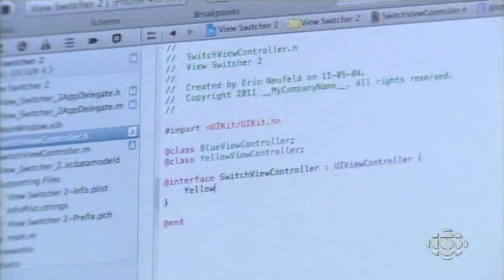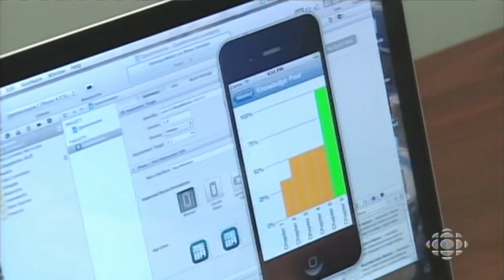Mobile App Business Opportunities in SK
CBC Interview with Chad Jones, CEO CollegeMobile, discussing the endless opportunities in mobile development and programming in Saskatoon, SK.